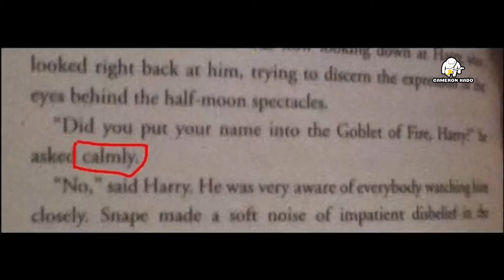𝑫𝒖𝒎𝒃𝒍𝒆𝒅𝒐𝒓𝒆 𝗮𝘀𝗸𝗲𝗱 𝗰𝗮𝗹𝗺𝗹𝘆. [𝗛𝗮𝗿𝗿𝘆 𝗣𝗼𝘁𝘁𝗲𝗿]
🔴 𝗔𝗰𝘁𝗶𝘃𝗮𝘁𝗲 𝘁𝗵𝗲 𝗕𝗲𝗹𝗹 🔔 to be notify of all Future Content

 Big Thanks to Everyone reading This, and have a wonderful day... ;)